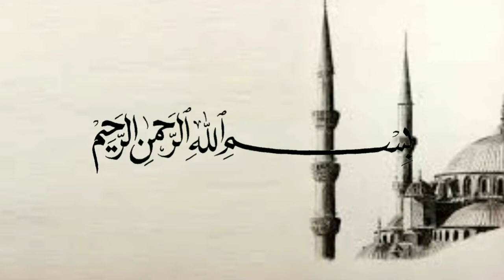Jangan berharap balasan dari manusia - Ustadz Firanda Andirja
(Tag & Share Ke Sahabat Hijrah Tersayangmu ^^)